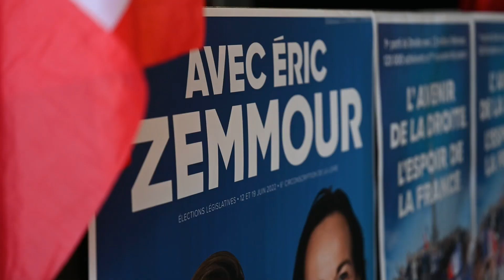La Reconquête continue en Auvergne-Rhône-Alpes !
Retour en images sur notre déplacement en Auvergne-Rhône-Alpes à la rencontre des candidats investis par Reconquête aux législatives